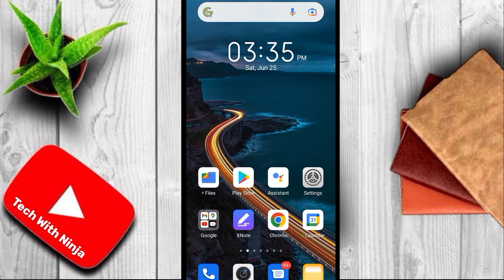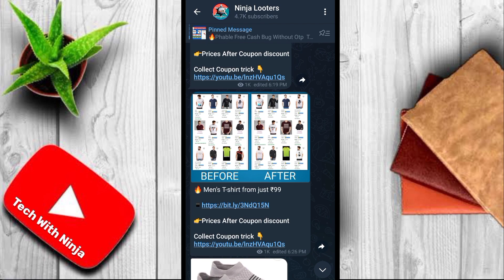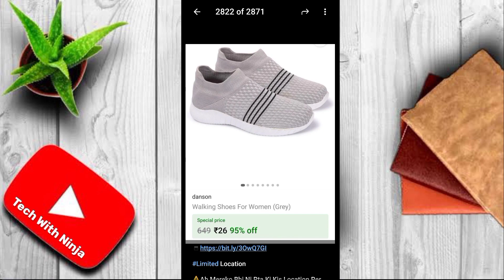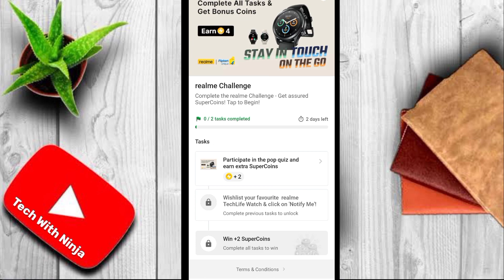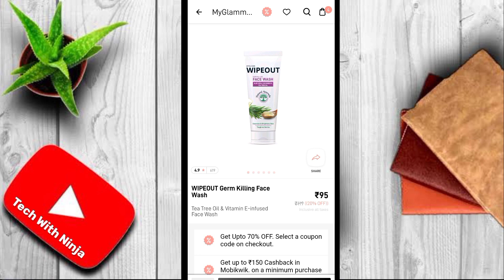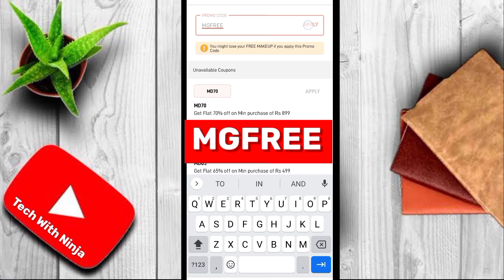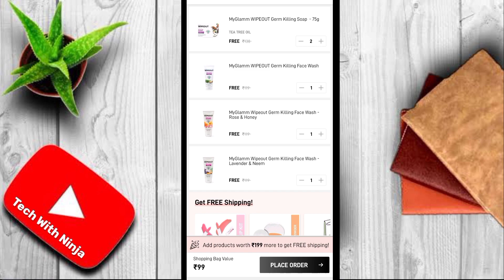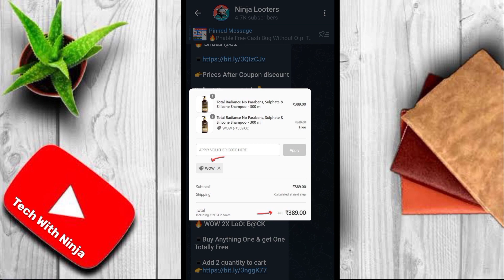Flipkart loot offer today | flipkart loot bazar & shopsy | wow biggest loot | flipkart super coin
New ₹0 Online Shopping App | smytten free sample review | Shopee New App | Flipkart free SuperCoin | Myglamm new loot | new free shopping app

☑️FRIENDS I HOPE KI IS VIDEO MAI BTAYA GYA SARA PROSIS AAP SABHI K SMZH MAI AA GYA HOGA

Flipkart free shopping new trick
Flipkart rain game unlimited trick
Flipkart 10 rupees deal
Flipkart loot bazar order trick
Flipkart loot bazar offer
Flipkart loot bazar banner not show problem
new ₹0 shopping app 2022
free sample
free products
New ₹0 Online Shopping app
Ezmall free Loot Unboxing
Ezmall Loot unboxing